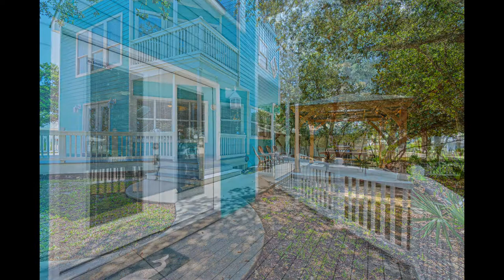4486 Luke Ave, Destin FL 32541, USA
4486 Luke Ave, Destin FL 32541, USA